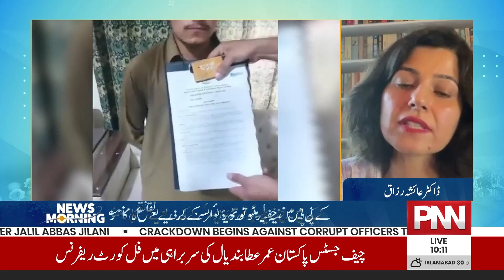Copying In Exams Became Common | Dr. Ayesha Razzaq Explained The Solution | PNN News